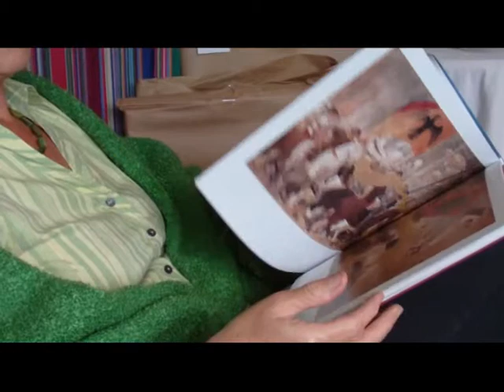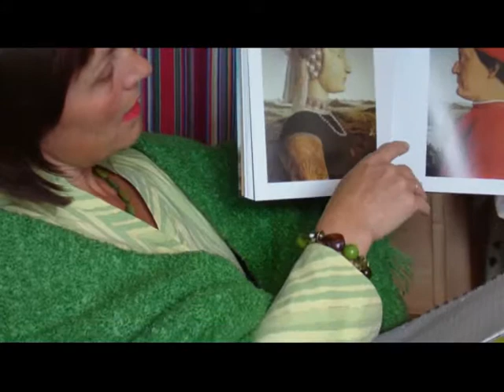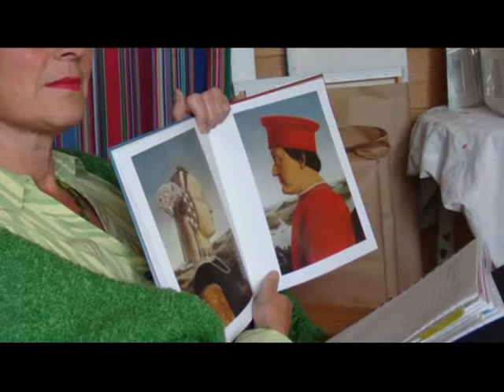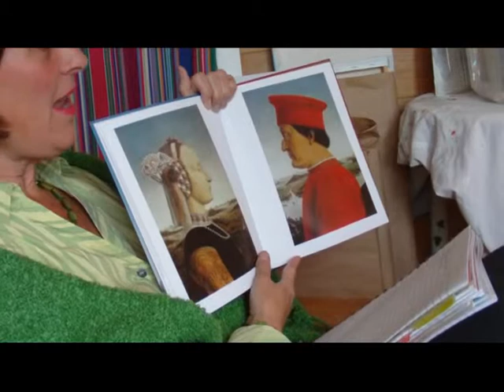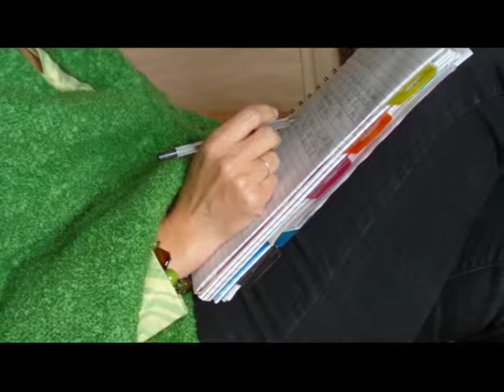Making Art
Discussion and negotiation: the development of a work of art.